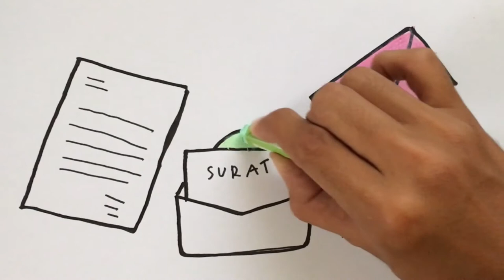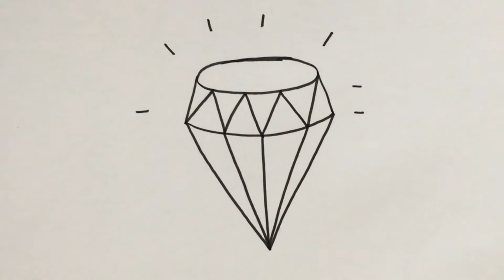Menggambar & Mewarnai Tas Belanja Sayuran untuk Anak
Hey kali ini kita belajar Menggambar & Mewarnai Tas Belanja Sayuran dengan crayon Titi bersama anak-anak TK A & TK B. Ayo ajak anak-anak yang lain untuk bergabung untuk belajar menggambar & mewarnai.